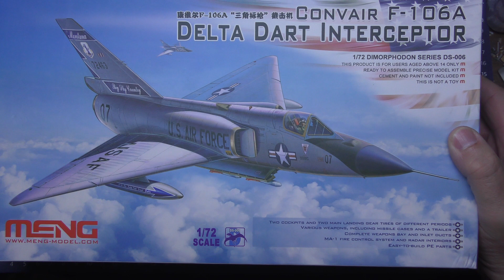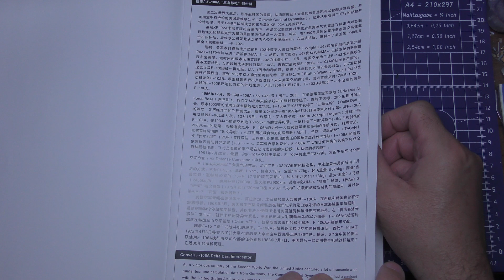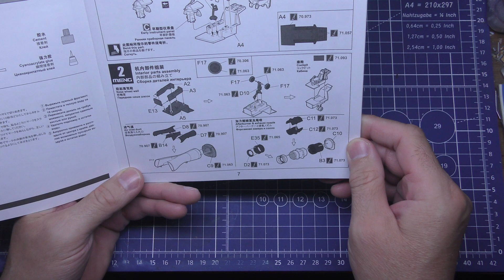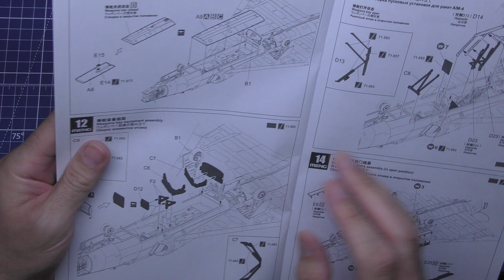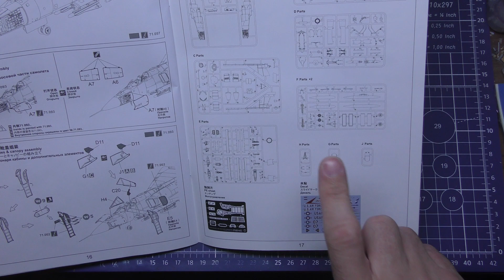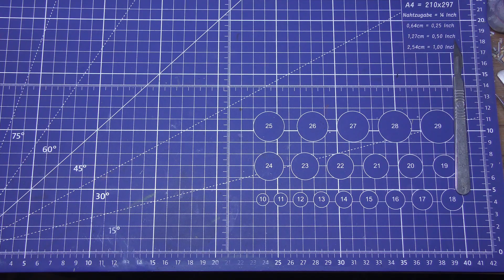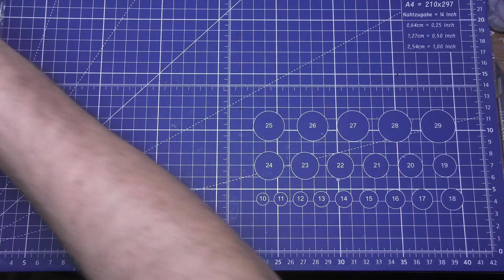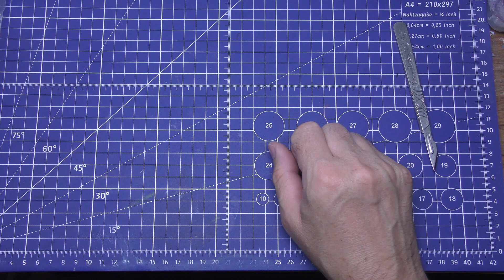Meng F106a Delta Dart interceptor unboxing and review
In this video, we're unboxing and reviewing Meng F106a Delta Dart interceptor model kit!

This model is a fully detailed bomb bay, with radar details and all! We'll take you through the whole unboxing process, and show you how amazing the model is in detail. If you're a fan of model aviation, then you won't want to miss this unboxing and review of the Meng F106a Delta Dart interceptor model kit!

this kit was supplied to me by Max Baxendale from Tomcatters discount kits

follow on tiktok and instagram for upto date pictures and videos showing whats on my work bench